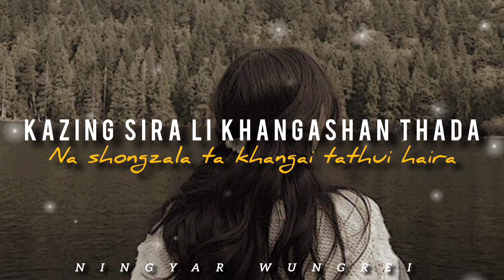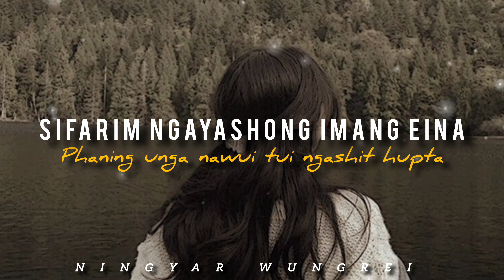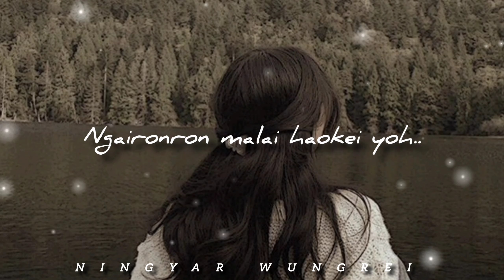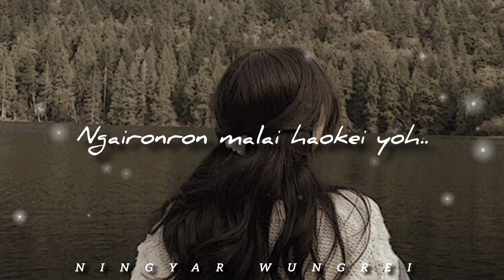Ngaironron ~ Yung Yung (lyrics video)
🛑 This channel does not claim any materials that are posted on this playlist